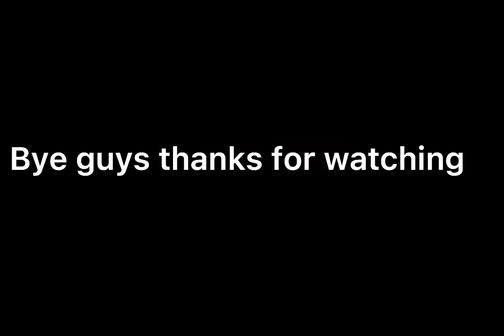Pete Alonso short 1